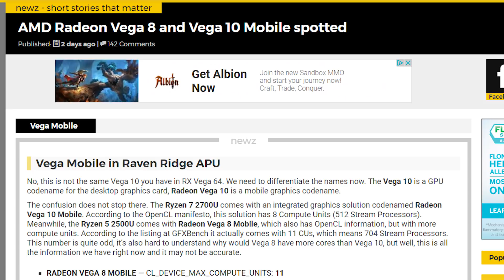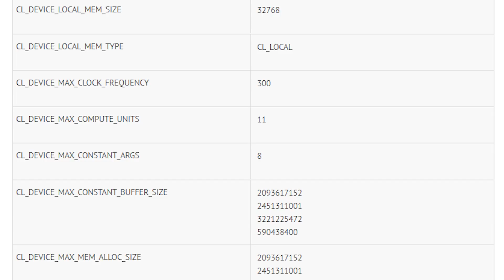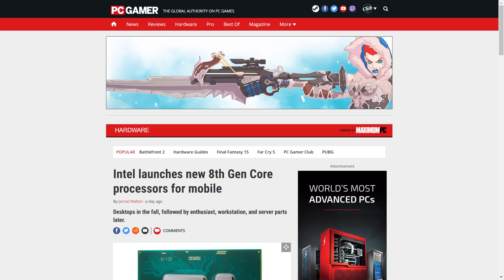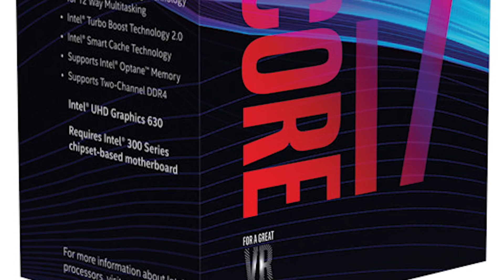Ryzen & Vega APUs Spotted + Coffee Lake Confirmation!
We have confirmation on Intel's Coffee Lake News and AMD's APUs!